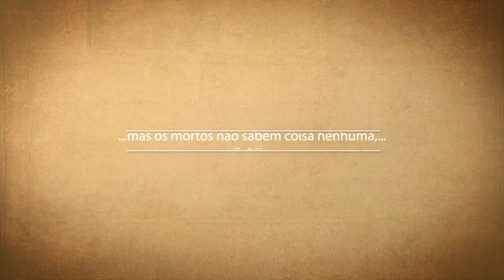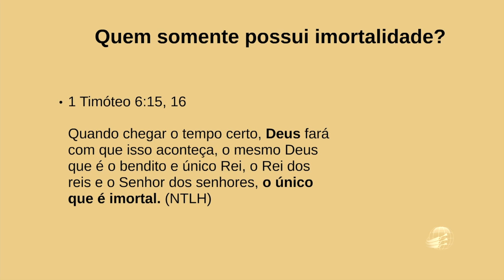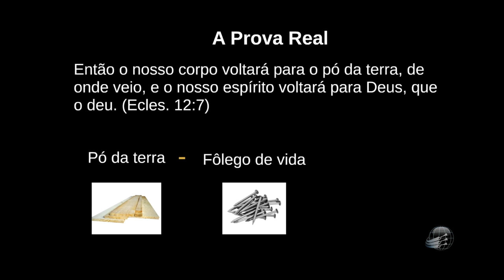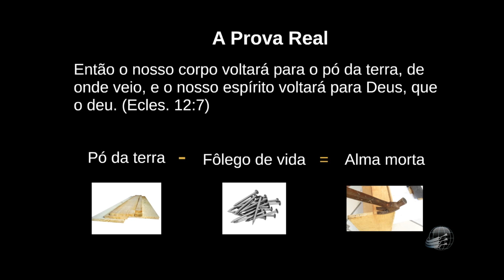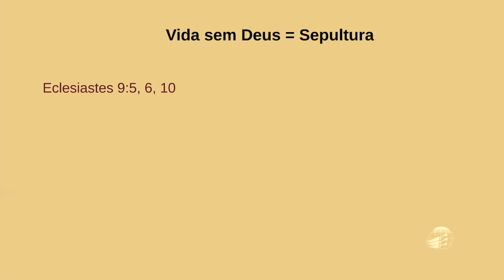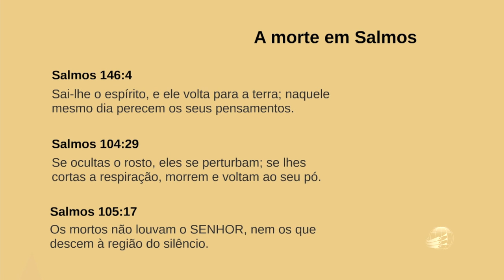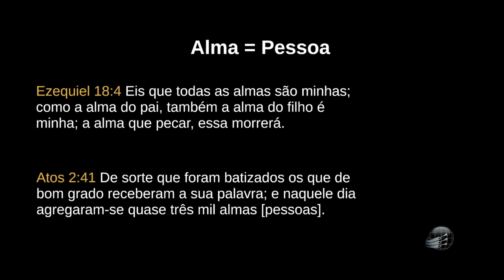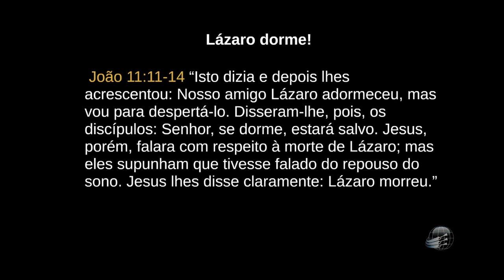ALAD9. O Estado dos Mortos - Hander Heim